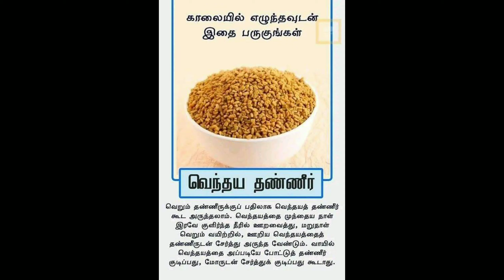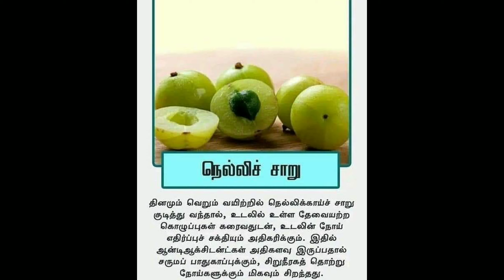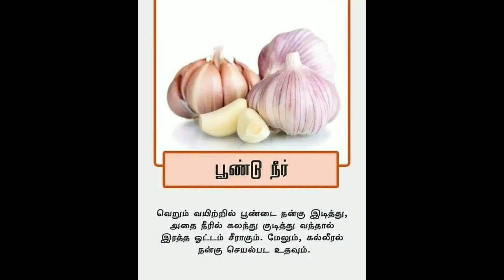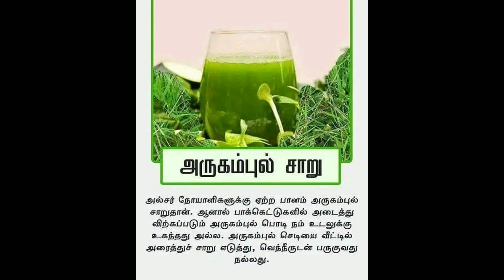உணவே மருந்து: காலையில் எழுந்ததும் வெறும் வயிற்றில் எதையெல்லாம் பருகலாம் | Varahi Vastu consultancy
உணவே மருந்து: காலையில் எழுந்ததும் வெறும் வயிற்றில் எதையெல்லாம் பருகலாம் | நாட்டு மருந்து | Varahi Vastu Consultancy | Vastu shastra | Best Vastu Consultant tips | Health tips

The Best Vasthu Consultant in India.
Vasthu consultant in Dharmapuri
Vastu consultant in Tamil Nadu

Vastu for kitchen in Tamil
Vastu for kitchen stove
Vastu tips for kitchen
Vastu for sink
Vastu Shastram for Kitchen
money plant vastu tamil,
tamil vastu numbers,
tamil vastu naal,
tamil vastu palangal,
vastu plants in tamil,
vastu plan in tamil,
tamil vastu sleeping direction,
tamil vastu shastra video,
staircase vastu tamil,
vastu shastra in tamil,
septic tank vastu tamil,
tamil vastu tips pdf,
tamil vastu toilet,
tamil vastu tips for home,
vastu fish tank tamil,
vastu tree in tamil,
tamil vastu videos,
tamil vasthu tips,
tamil vasthu book,
tamil vasthu house plan,
tamil vasthu sasthram,
tamil vasthu book pdf,
tamil vasthu details,
tamil vasthu ebook,

Founder of Varahi Vastu Consultancy.  Vasthu Expert. Amirthalingam Madhu B.E, MBA., is a senior Vastu consultant & founder of Varahi Vastu consultancy services for more than 10 years. He has a proven record of 100% client delight for his dedicated and sincere consultation services.